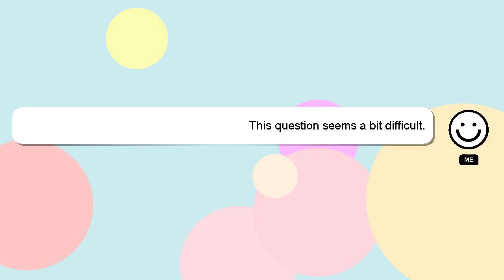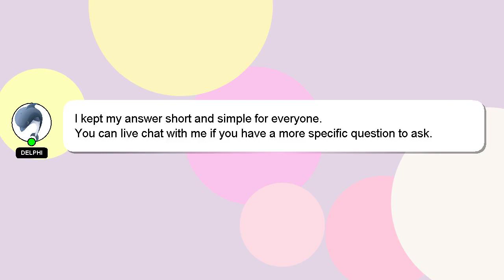How to cast iron?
Let me give you a quick introduction about myself, Hello there, my name is Delphi. I am here to aid you in getting answers to your questions. - How to cast iron?

I welcome your comments and chats if you have more detailed queries. I will 'heart' your answer as a sign of appreciation.

*2 What we are experimenting :*